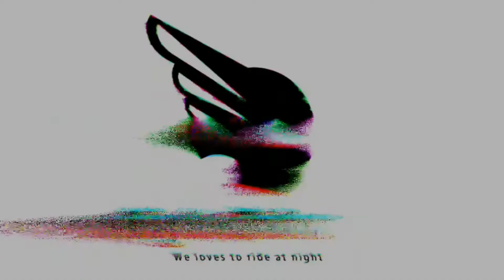Teaser | Amarkantak Trip 2018 with Night Riders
Amarkantak Trip 2018

Night Riders ⛰️
We love to ride at night🦉

10/11/2018 To 11/11/2018 at Night

amarkantak trip
with friends, night rider bullet

Full Trip video coming soon.

Thank U